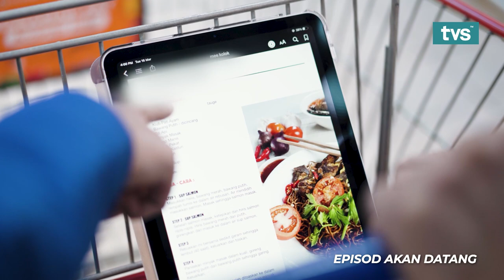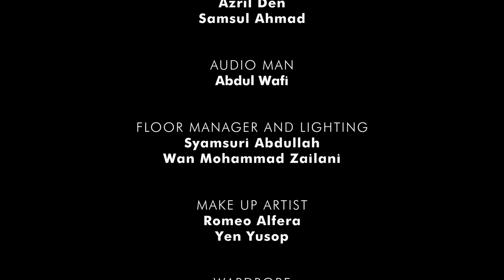Sik Lamak Gik Sungke: Episod 2 | Larissa Ping First Time Masak Untuk Sungke?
Nak tahu boleh ke tak Larissa Ping masak menu cabaran daripada Ain Suhada? 😉 Juh RamadhanTogether dengan TVS!

Saksikan Sik Lamak Gik Sungke, mulai 13 April sehingga 25 April jam 6.30 petang hanya di TVS!